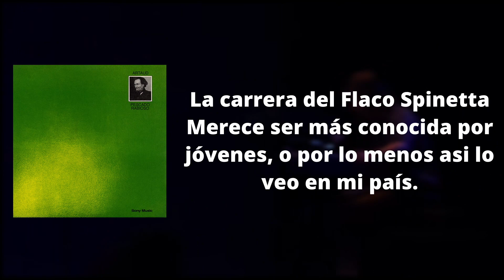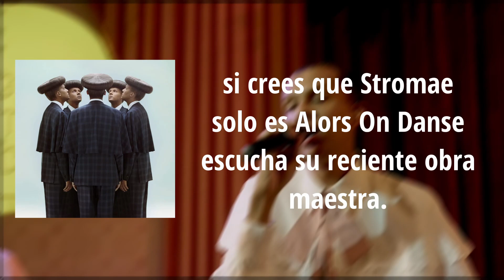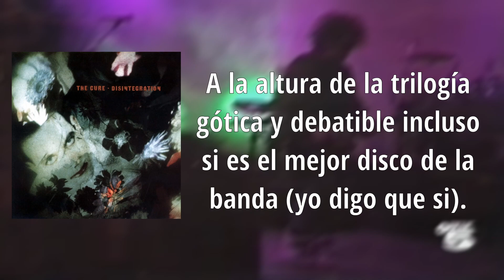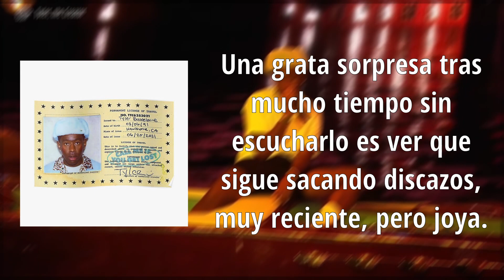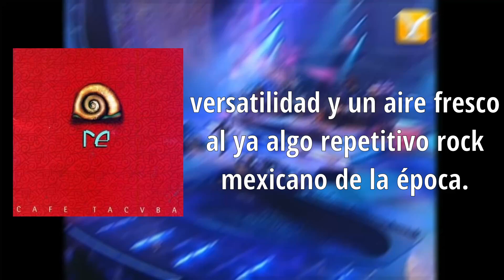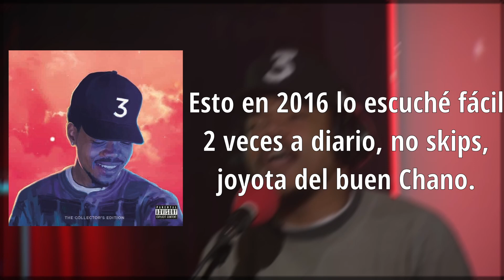15 Albums 10/10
Atte: Gery